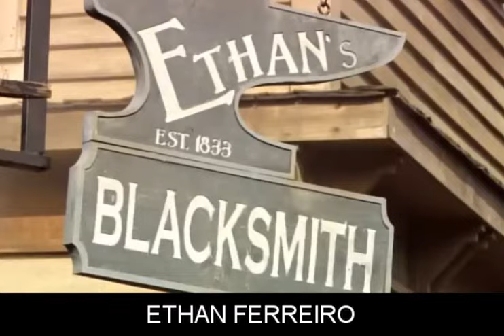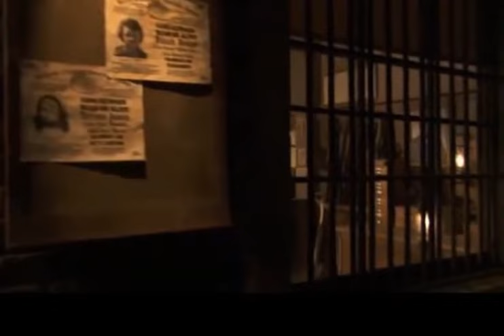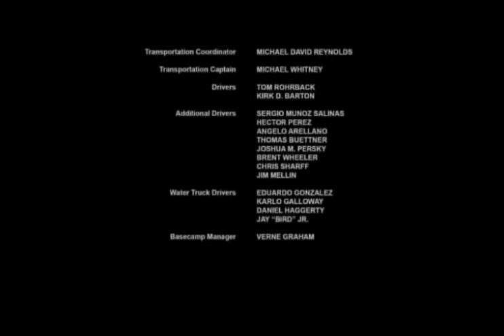O amor começa - Love Begins - 9º da Saga Love Comes Softly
Saga Love, amor, filme evangélico, o amor começa lentamente, hallmark legendado, love comes softly